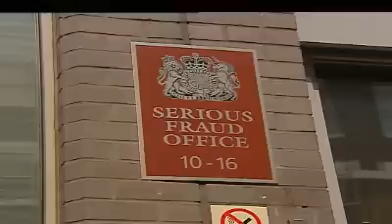DVD Freeport: Charles Smith chama corrupto a Sócrates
O famoso excerto do DVD Freeport, em que Charles Smith chama corrupto a José Sócrates, emitido novamente pela TVI - desta vez com o som e imagem originais.

Neste vídeo, gravado em segredo por Alan Perkins (dirigente do Freeport), Charles Smith descreve ao detalhe como pagou vários milhões de euros em luvas para conseguir aprovar a construção do Freeport. Aqui é possível ver Smith e João Cabral (um ex-funcionário da Smith & Pedro) sentados numa mesa, enquanto são questionados por Perkins.

Os dois homens explicam como efectuaram vários pagamentos que chegaram ao então ministro do Ambiente, José Sócrates (através de um primo), e ao Partido Socialista. No fim do excerto, Smith mostra mesmo desconforto por estar a falar no interior de um gabinete e diz que preferia falar na rua.

TVI, Jornal Nacional, 17 de Abril de 2009